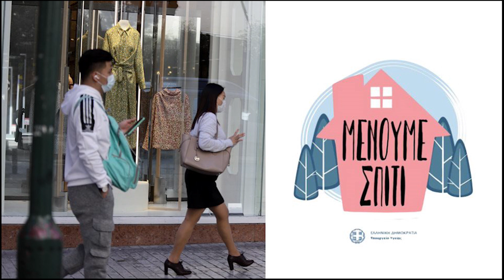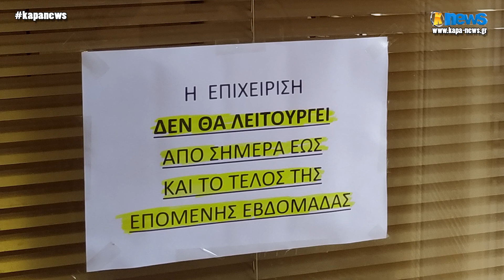Kapa-News: ΚΟΡΩΝΟΪΟΣ - Κατερίνη (16 Μαρτίου 2020)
Εικόνες απο το κέντρο της πόλης σήμερα το μεσημέρι (ώρα 13:00 περίπου)